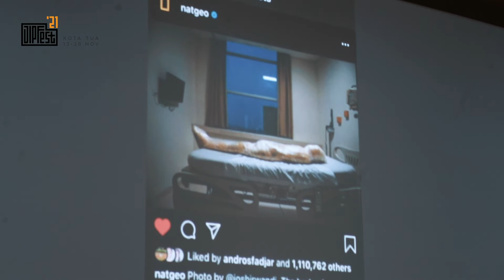Discussion at JIPFest 2021: Pandemic in Pictures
Pandemic in Pictures: The Visual Narrative of Covid in Indonesia
14 November, MULA Kotatua

The Covid pandemic, like any other colossal disasters, is pivotal to be documented, including by photographers. However, unlike the previous disasters, Covid has been affecting everyone at a time when “everyone” is a photographer. It is no wonder that various visual narratives on the subject have emerged. What can we learn from this phenomenon?

Panelists:
Joshua Irwandi
Irwandi, a documentary photographer, holds an MA in photojournalism and documentary photography from the London College of Communication. One of his photographs on the Covid pandemic has won the second prize at the World Press Photo Contest 2021 in the General News category.

Dr. J. Teguh Widjaja
Teguh is a pulmonary specialist at Immanuel Hospital, Bandung, and a lecturer at Maranatha Christian University, Bandung. He enjoys photography and is actively involved in a photo club. Combining his profession and hobby, Teguh published Pandemi, a photo book that documents the struggles of health workers during the Covid pandemic.

Moderator: Agoes Rudianto
Agoes, an independent photographer, received the Erasmus Huis Fellowship to work on a photo project in the Netherlands. His works have been published by various national and international media outlets. This year, he was involved as one of the photographers in the Pagebluk di Akar Rumput photo book.
Layaknya bencana kolosal, pandemi Covid penting didokumentasikan, termasuk oleh fotografer. Namun, berbeda dari bencana-bencana sebelumnya, Covid memengaruhi semua orang di masa ketika “semua orang” adalah fotografer. Tak heran, beragam narasi visual pun bermunculan. Apa yang bisa kita pelajari dari fenomena ini?

Panelis:
Joshua Irwandi
Joshua, seorang fotografer dokumenter, memegang gelar MA di bidang Photojournalism and Documentary Photography dari London College of Communication. Salah satu karyanya yang mendokumentasikan Covid meraih peringkat kedua kategori General News dalam World Press Photo Contest 2021.

Teguh bekerja sebagai dokter spesialis paru di RS Immanuel Bandung, serta dosen di Universitas Kristen Maranatha, Bandung. Dia juga menggemari fotografi dan aktif terlibat dalam klub foto. Dari kombinasi profesi dan hobi itulah, sang dokter melahirkan buku foto Pandemi yang merekam perjuangan para tenaga medis selama pandemi Covid.

Moderator: Agoes Rudianto
Agoes, seorang fotografer independen, pernah mendapatkan Erasmus Huis Fellowship untuk menggarap proyek foto di Belanda. Karya-karyanya pernah dimuat di beragam media nasional dan internasional. Tahun ini, dia terlibat sebagai salah satu fotografer dalam buku Pagebluk di Akar Rumput.

Video by Immanuel Antonius